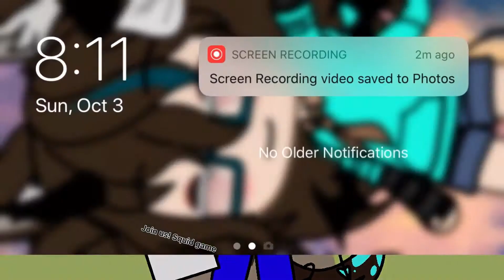Help I’m in hell